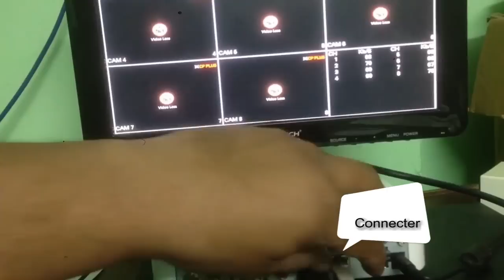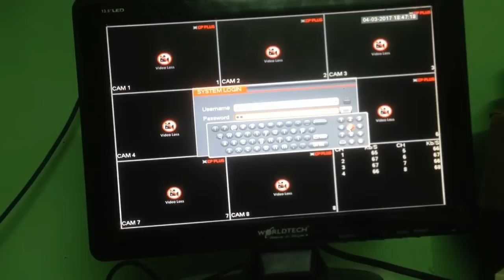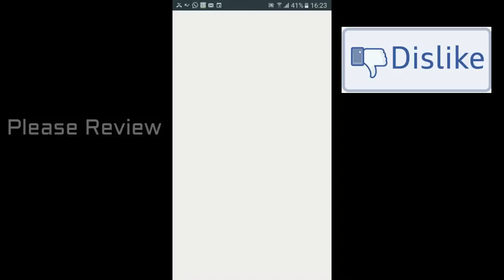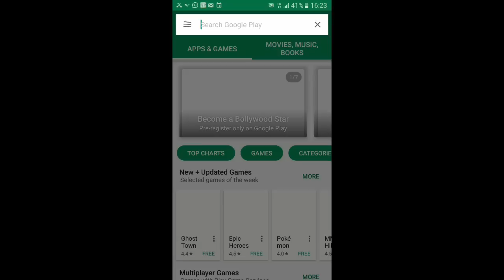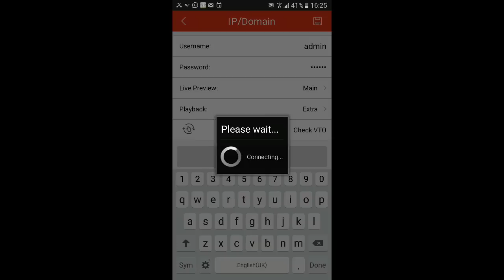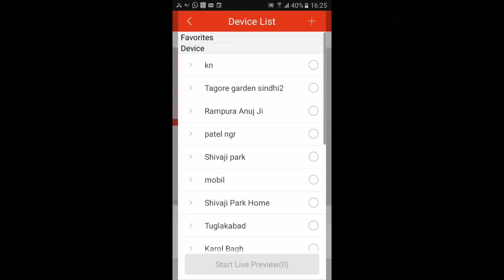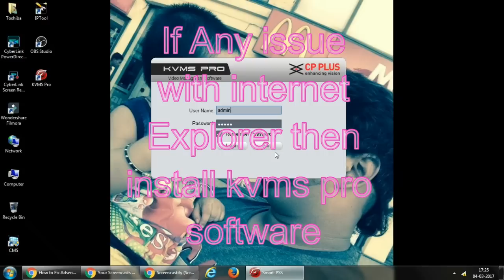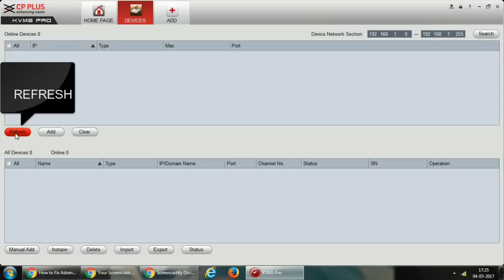How to Configure CP PLUS DVR in Mobile Phone Without Internet!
You just needc to purchase wifi router no need to connect internet connection on it. You just connect wifi modem in your mobile phone and connect lan wire with dvr your dvr will connect in your mobile phone through local ip. When you connect same wifi connection which is connect your dvr also you will see all footage on same side!